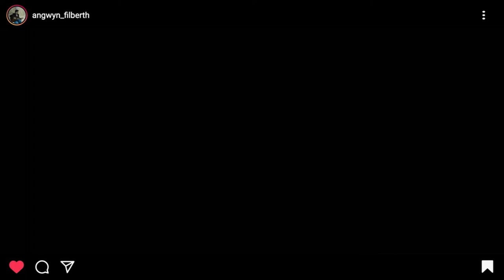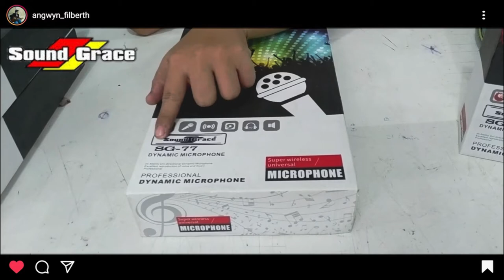Mic Wireless SOUNDGRACE SG77 jauhhh bangetttt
mantebbb pemirsaaa jauhhh banget jangkauan nyaa , bukan mic mainn2 ini
kalo yg punya konten ngajak org karaoke d tempat umum kyk yg kemarin FINISH DE LIRIK , Lirikan Matamu Merobek Kantong ... whahahaha
bisa nih jadi MICROPHONE PELUNAS UTANG juga nihh tapi yg 2ribuan ya
kalo utang budi susah d balas soal ny 😂😂😂
untuk info pembelian chat aj temen2 d wa sy

atau boleh ke Tango Musik Medan ato Tango Musik Jakarta